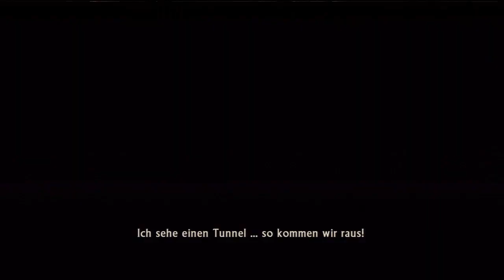Let´s Play Uncharted Drakes Schicksal Part 19 [DE/HD] - Zombies?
Uncharted: Drake's Fortune is a trademark of Sony Computer Entertainment Europe. (c) 2007 Sony Computer Entertainment America Inc. Published by Sony Computer Entertainment Europe.